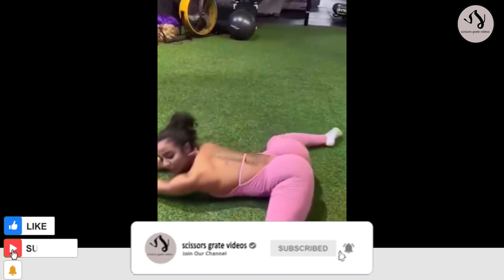this sportify girl it made nyash (bubble butt)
Stay Focus